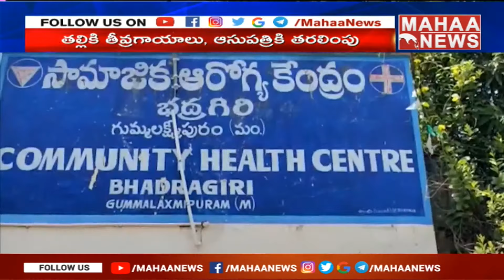విశాఖలో పిడుగు పడి అన్నదమ్ములు మృతి | Vishakapatnam | Mahaa News